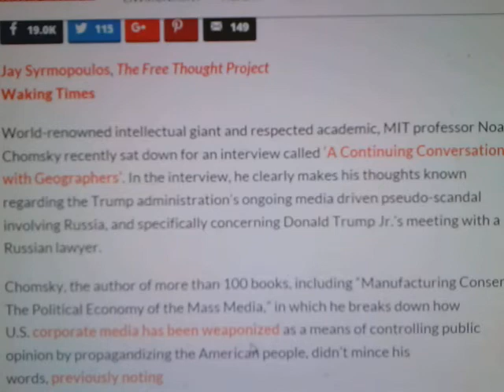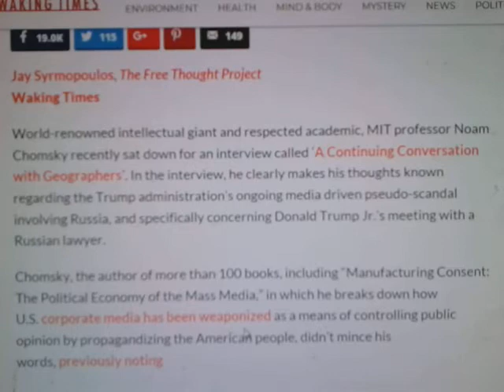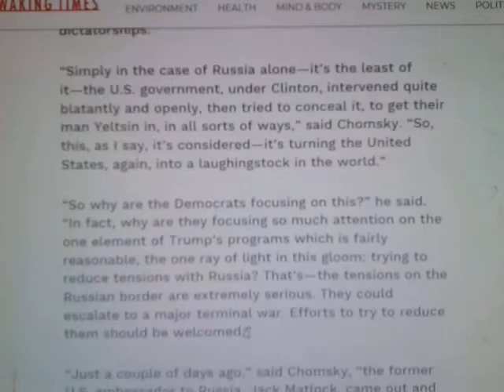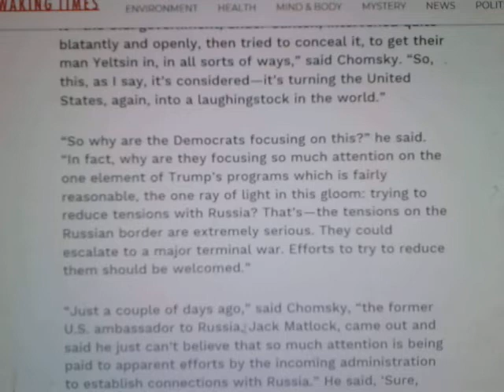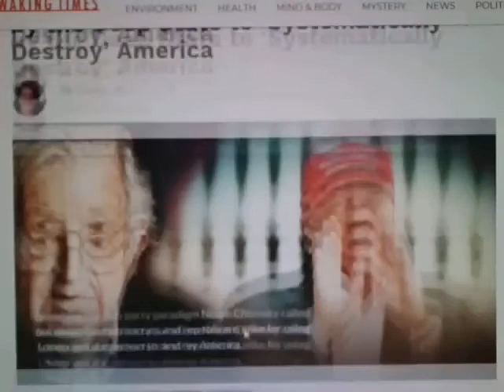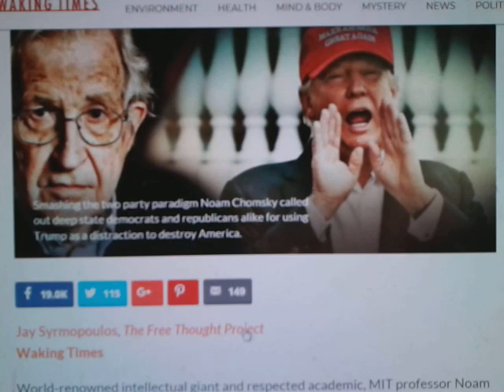Happy Times Are Here....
Description - The insanity of it all.